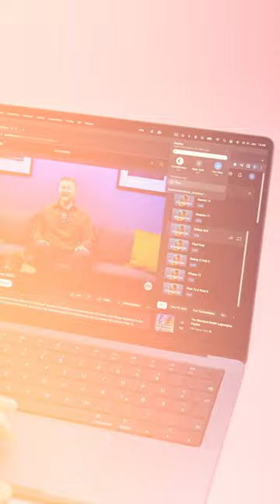iPad als zweiten Bildschirm nutzen!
Hast du das gewusst?